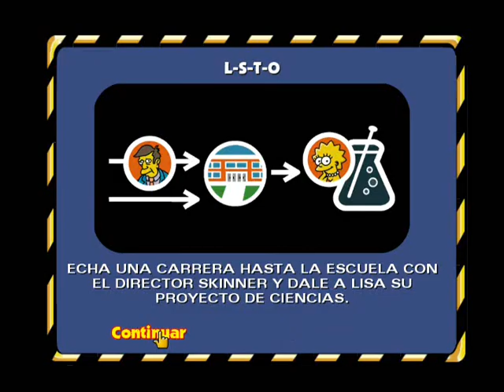Los Simpson: Hit & Run - Misión 2 - L-S-T-O